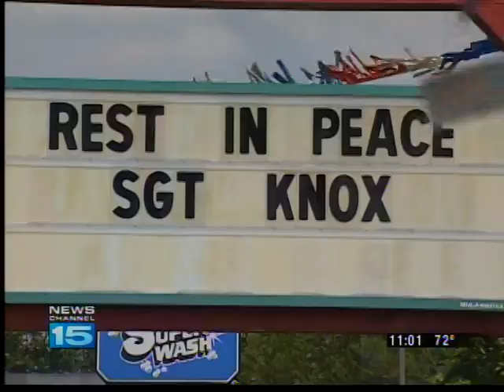Family and friend laid fallen soldier to rest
Family and friend laid fallen soldier Sgt. JaBraun Knox to rest.  NewsChannel 15's Megan Reust takes us to the funeral.